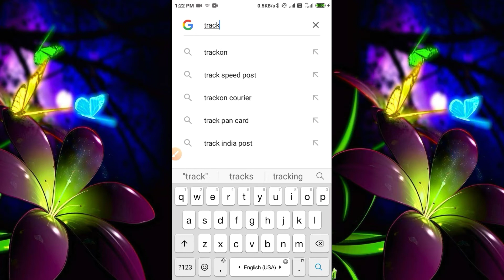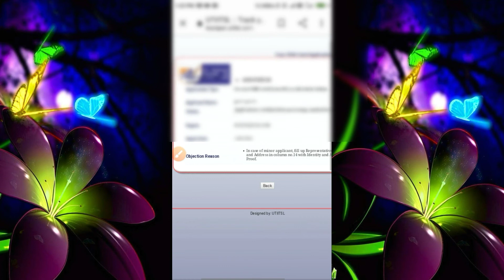How to check pan card status 2020 || Pan card ka status check kare online Pan card application check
your search:-

pan card status kaise pata kare
pan card ka status kaise pata kare
pan card kaise pata kare
bana hai ki nahi pan card kaise pata kare asli hai ya nakli pan card number kaise
pan card status by aadhar card number pan card status uti pan card status tamil